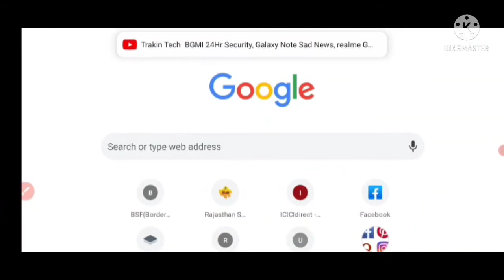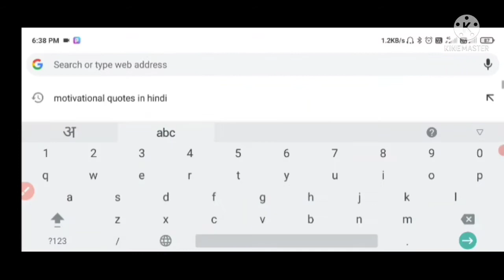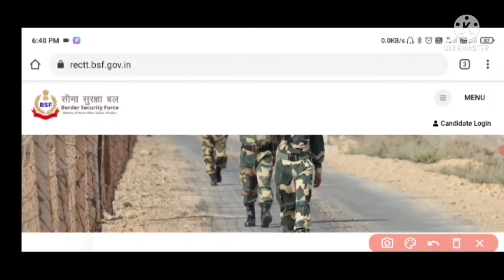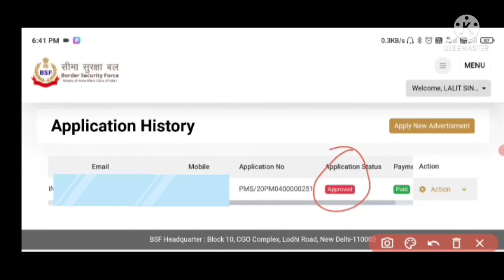अगर आपने BSF staff Nurse का form भरा है तो एक बार video जरूर देखें ।